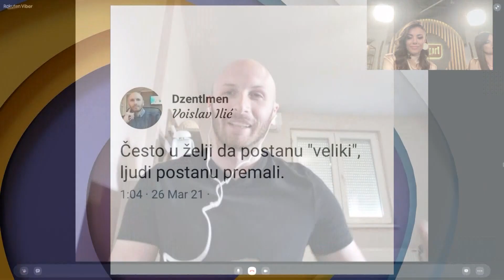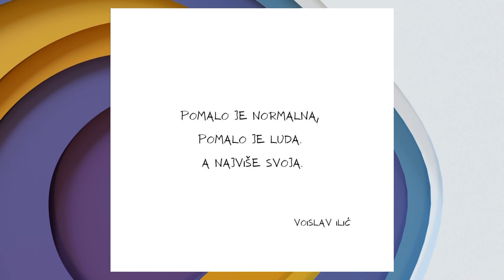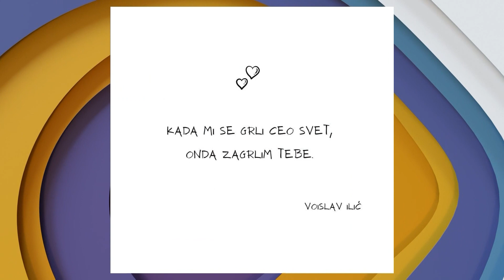Dzentlmen sa tvitera delio besplatne savete, pa ŠOKIRAO pričama o zlostavljanju!